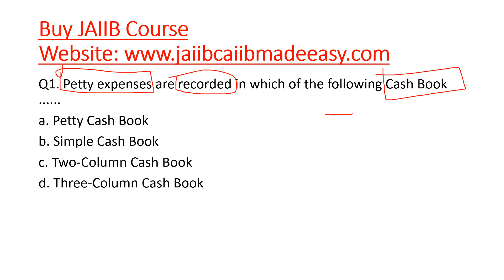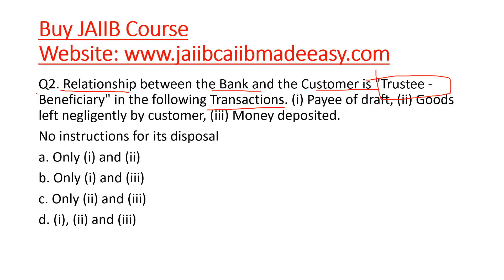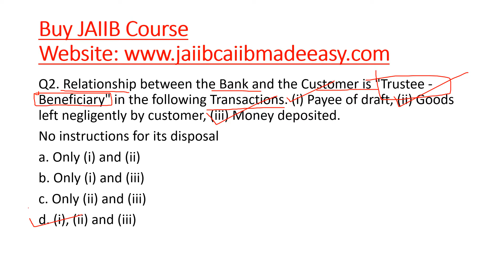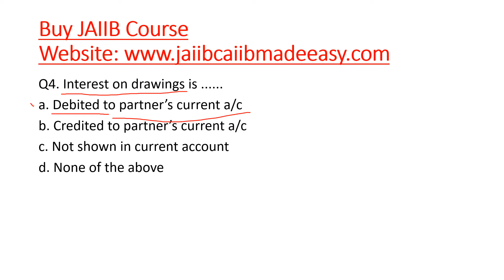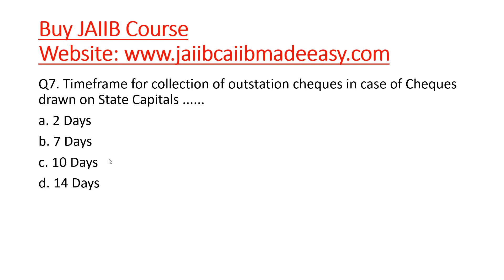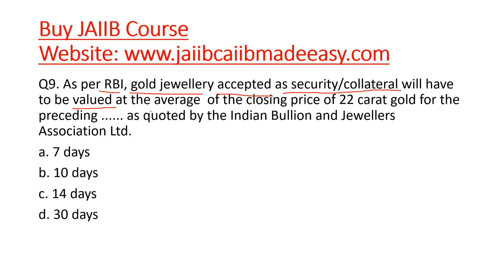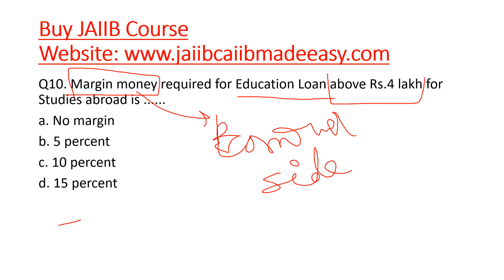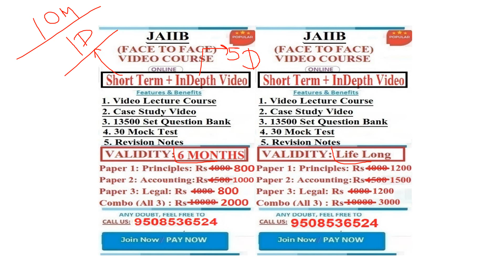JAIIB Accounting And Finance For Bankers (AFB) Question Bank Set 4